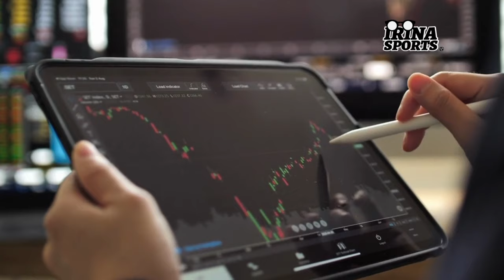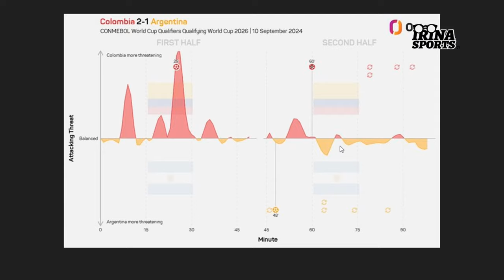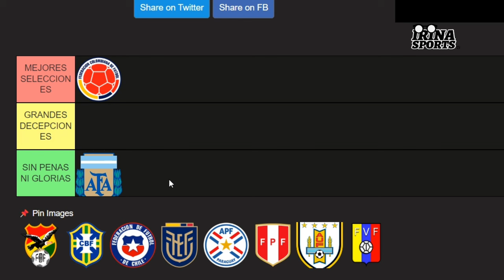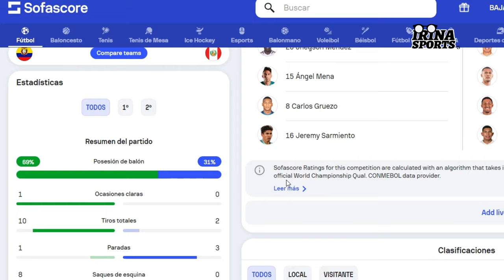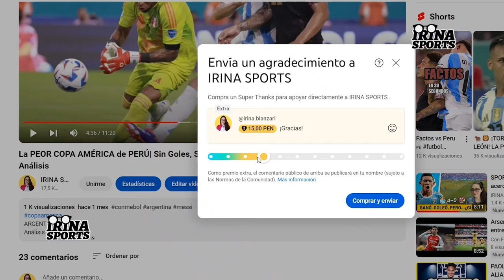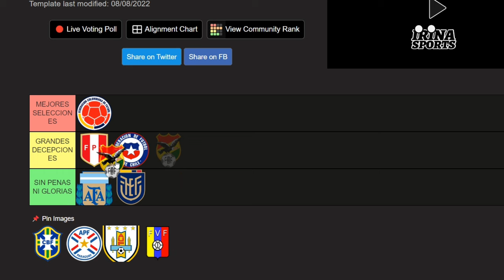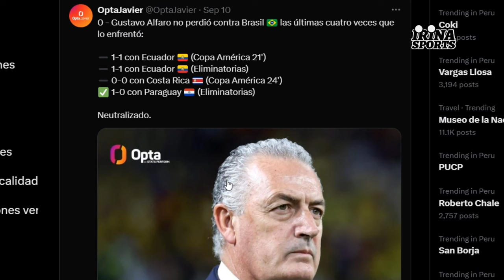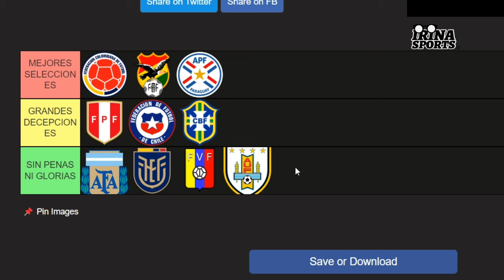ANÁLISIS FECHA 7 Y 8| ELIMINATORIAS 2026| MEJORES Y PEORES SELECCIONES|CHEQUEÁ LOS DATOS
RESUMEN FECHA 7 Y 8
► ELIMINATORIAS SUDAMERICANAS 2026
► ANÁLISIS  MEJORES Y PEORES SELECCIONES

Muchas gracias

Un abrazo!

Muchas gracias

Un abrazo!